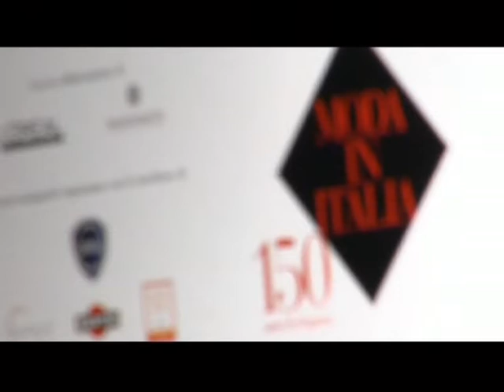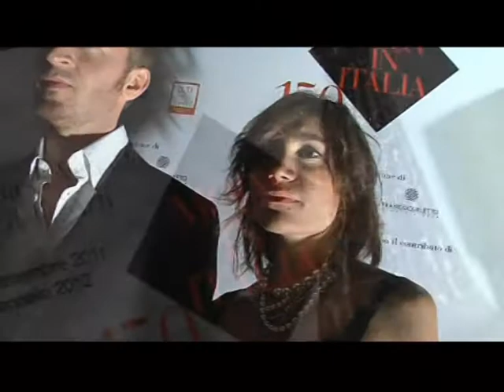FUN TV: Franco Curletto 150 anni di moda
Franco Curletto 150 anni di moda